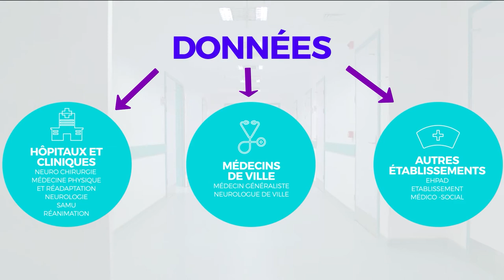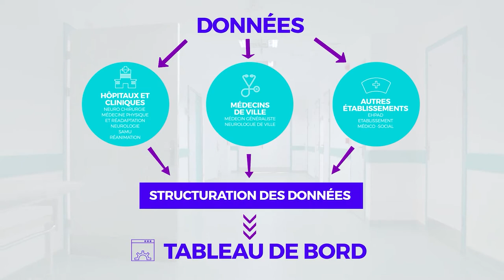Talan et AiiNTENSE développent des outils d'aide à la décision en réanimation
Il y a plusieurs mois, Talan s’est associé à AiiNTENSE, start-up spécialisée dans les neurosciences, afin de développer des solutions technologiques basées sur de l’intelligence artificielle au service des patients en réanimation neurologique.